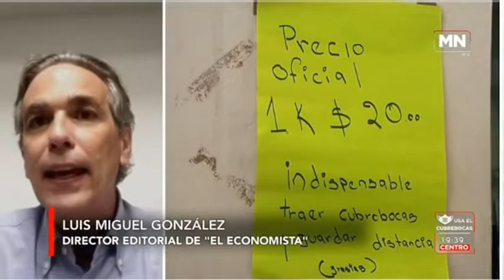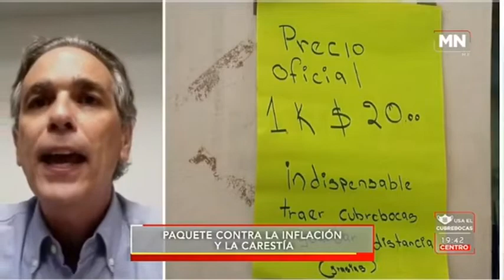🟡 Plan antiinflación no es suficiente para estabilizar la economía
🔎📊💲🤞🏼El plan antiinflación del gobierno no es suficiente, hay que poner atención en factores externos, ser realistas con los productores y, a largo plazo, abatir la carestía para que este plan funcione, asegura Luis Miguel González, director editorial de El Economista, en entrevista con Yoelí Ramírez.